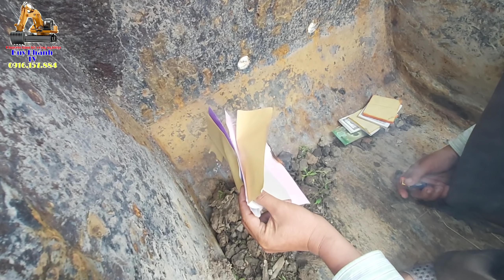🔴 Xe cuốc - máy xúc (excavator) KaTo vén bờ ao tôm gấp mùa Tết ở xã Vinh kim huyện Cầu Ngang